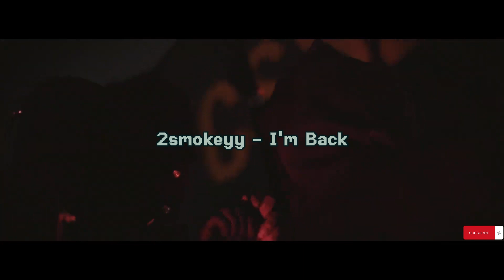2smokeyy - I'm Back